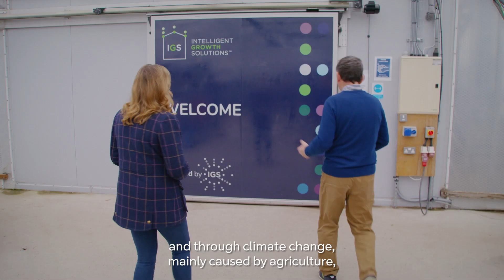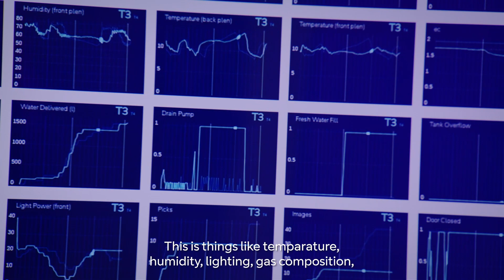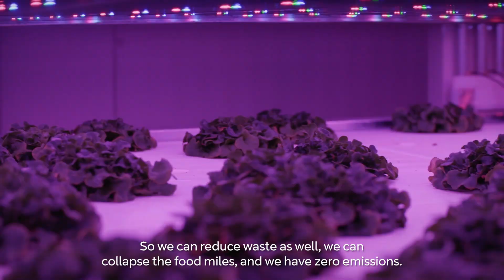How Technology is Transforming Farming | BT Business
Imagine a network that does more than just connect you to the internet. A connection that could change your future.

Intelligent Growth Solutions are harnessing the power of technology to take the farming industry to the next level. With AI, IoT, the Cloud, and 5G, watch how this company have digitally transformed an age-old industry into a modern, sustainable business model. All through the power of connection.